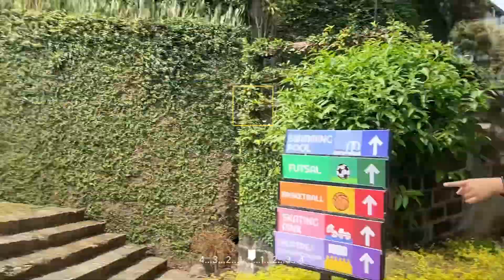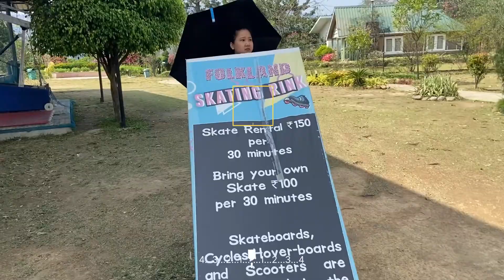Fun and Productive day|| Holi outing🍒||Recreating childhood dreams